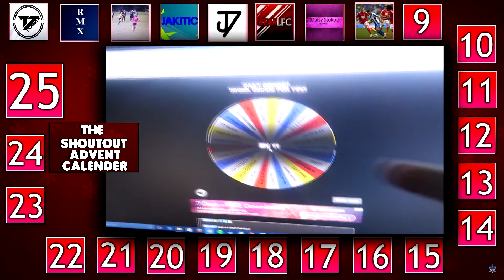INSANE CALLOUT PENS! 5 OUT OF 5!!!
Skype: JSGaming_